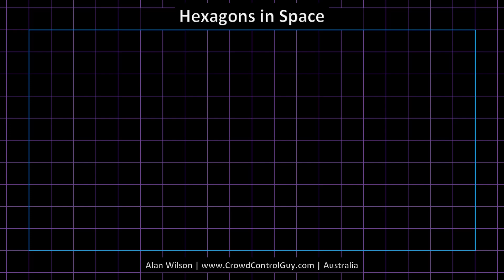Hexagons in Space | Alan WILSON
How can OneSquareMetre be visualised in a new and exciting way❓

A "square metre" typically creates images of a rigid grid 🤔

What if each "square metre" was reproduced as a HEXAGON with an area of OneSquareMetre❓

Enjoy my new short format video where I overlay HEXAGONS over SQUARES with both shapes being exactly OneSquare Metre in area (drawn to scale) then watch the magic happen 👀 because hashtag#HexagonsRock

For those who were there (in person or online) I animated this very question in my "Inside the Canopy of a Crowd" performance at the inaugural hashtag#CrowdSafetySummit in Sydney🎉🥂🍾 💓

YES 😁 the Visuals ✅ AND Animations ✅ were ALL made in PowerPoint 🤯